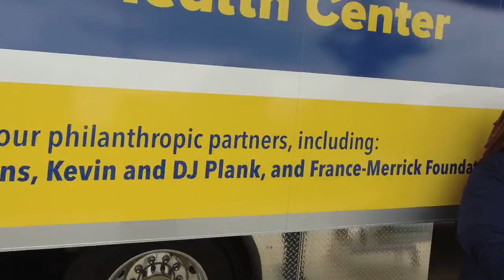Facebook Live: MedStar Health Mobile Health Center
Check out our Facebook Live event focused on the MedStar Health Mobile Health Center and the valuable services it brings to people across southern Baltimore City and northern Anne Arundel County. Kelli McCallum, RN, nurse practitioner, and Shari Turner, medical assistant and community health advocate, answered key questions and provided perspective on how the Mobile Health Center is making a positive difference for many.